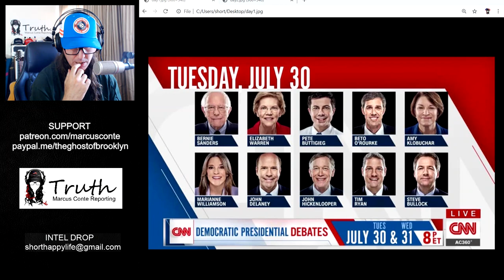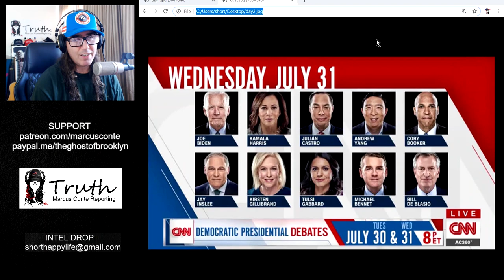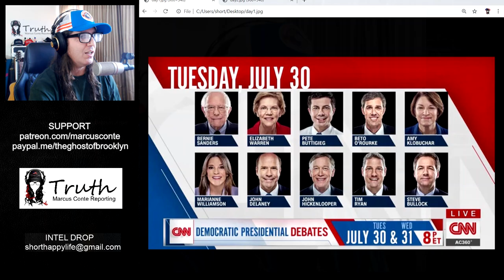CNN 'Shit Sandwich' Presidential Debates July 30 & 31 Detroit Michigan